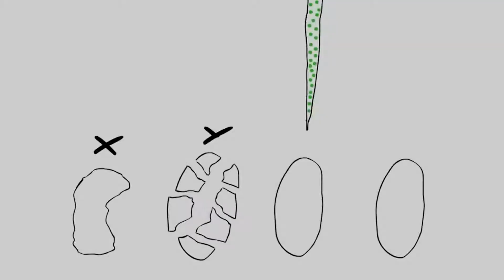Ministro da saúde se reúne com servidores e faz palestras sobre a prevenção às doenças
O ministro da saúde esteve nessa segunda-feira (17), em Campo Grande para entrega de equipamentos para 42 municípios e assinar um termo de cooperação com o Governo do Estado que prevê várias ações.